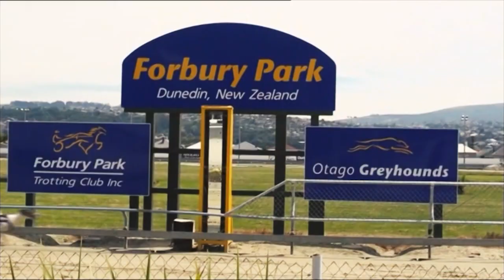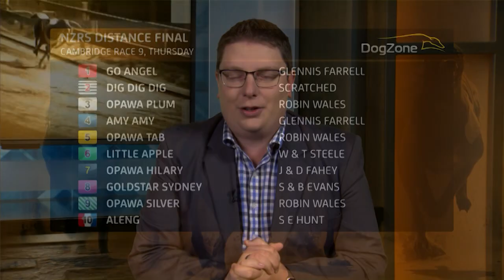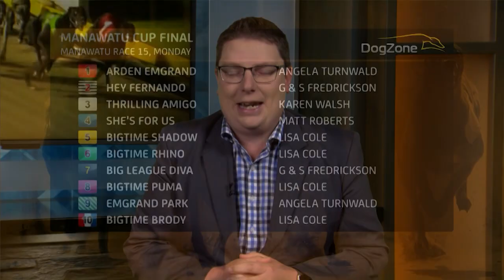DogZone - 9th October 2019